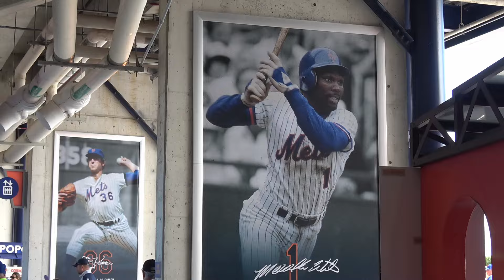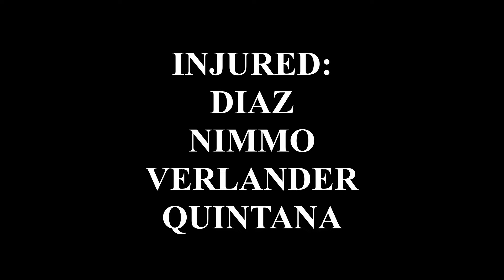THE NEW NY METS 2023: A FAN'S VIEW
After a successful 2022 season that saw them win 101 games but fall short in the playoffs, the NY Mets gathered in Port Saint Lucie, FL for the annual ritual of Spring Training.  The pitching staff was augmented by some older and experienced  players to bolster the starting rotation, and additional members of the bullpen will prepare for the Trumpet Voluntary that announces the entrance of their closer, Edwin Diaz.  Their returning core, once again under the leadership of the 2022 NL Manager of the Year, Buck Showalter, includes home-grown talent such as HR champ Pete Alonso, reigning National League batting champion, Jeff McNeil, star outfielders Brandon Nimmo and Starling Marte.  But the most intrigue surrounds the youth movement of position players:  Brett Baty, Mark Vientos, Ronny Mauricio, and catcher Francisco Alvarez.  They receive special attention in this examination of the 2023 team, where Hope Springs Eternal once again.  directed by Walter A. Kotrba